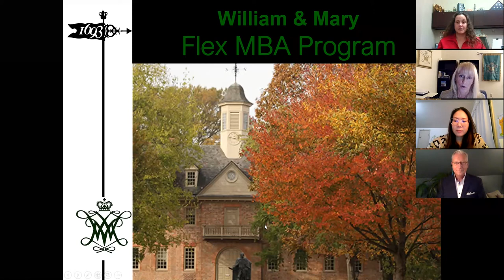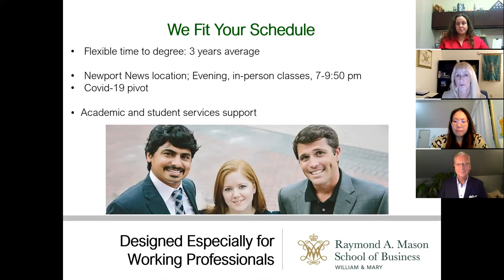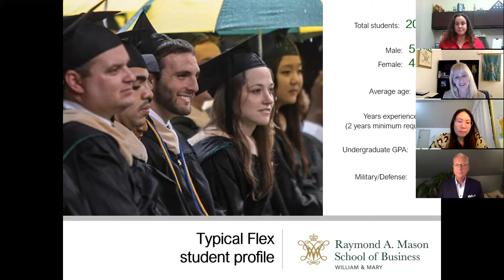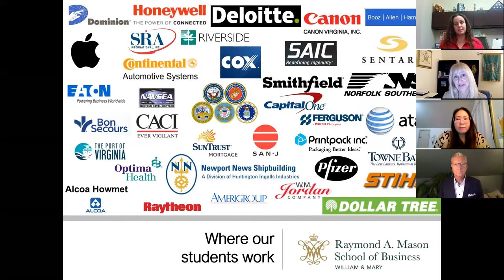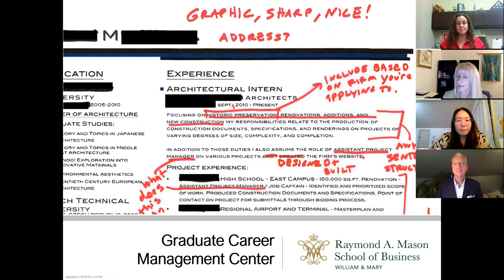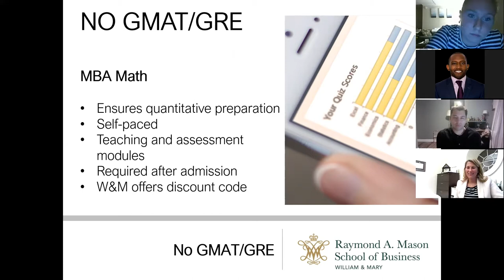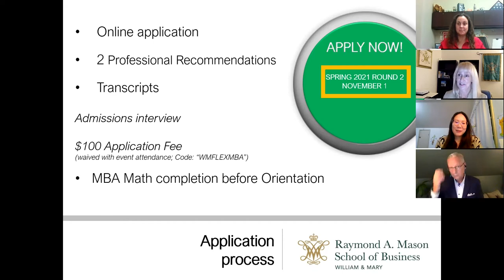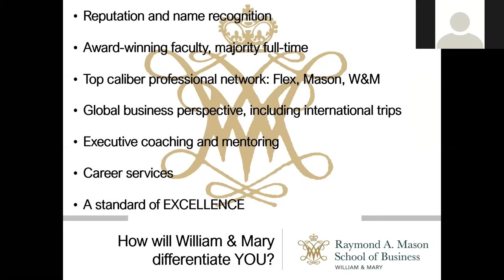Flex MBA Virtual Open House Fall 2020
A webinar with the admissions team from the Raymond A. Mason School of Business Flex MBA team.